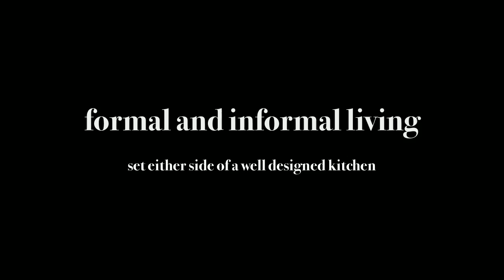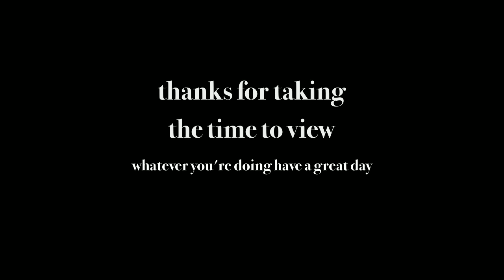for sale, 2 Sieben Road, Boambee East, NSW